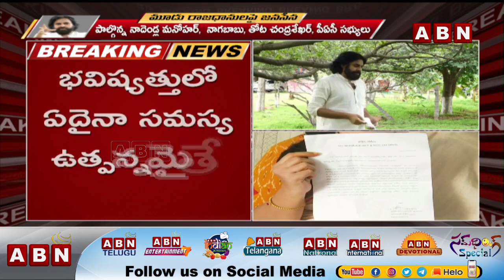Jana Sena Party Decides To Fight Legally In Courts Against Three Capitals | Abn Telugu